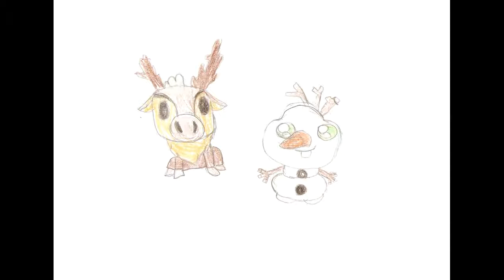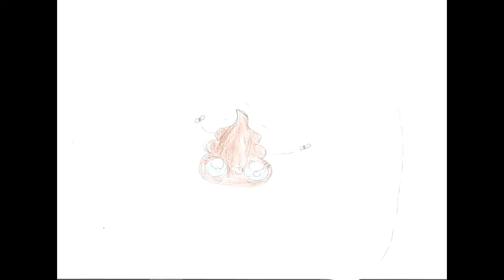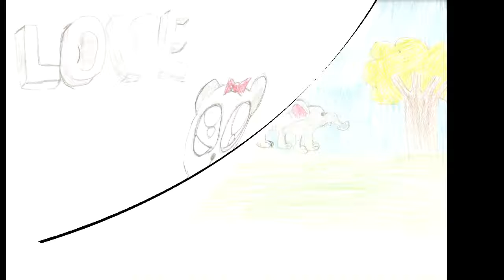Dibujos de Marta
Dibujitos de mi hija Marta, con música mía y voz de ella misma, (todo queda en familia, jajaja)